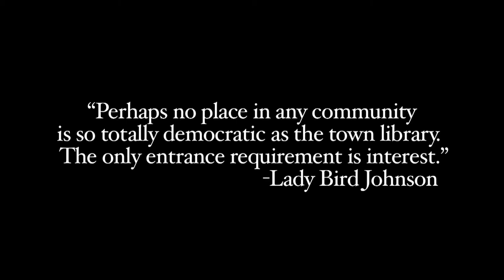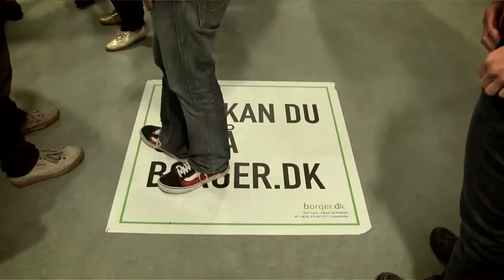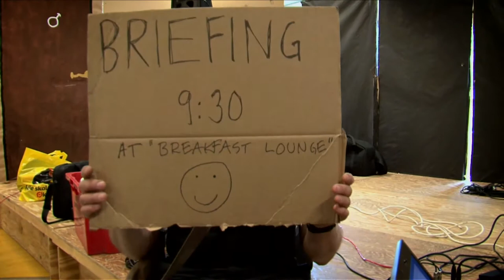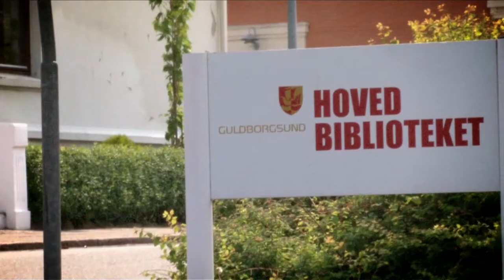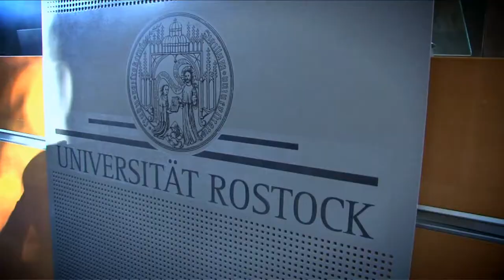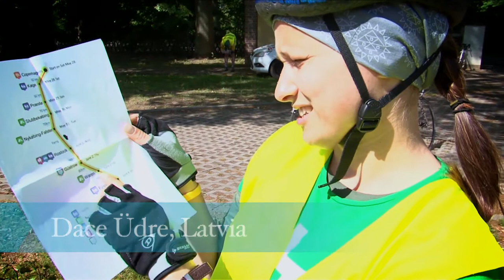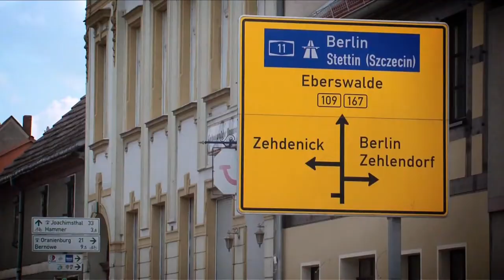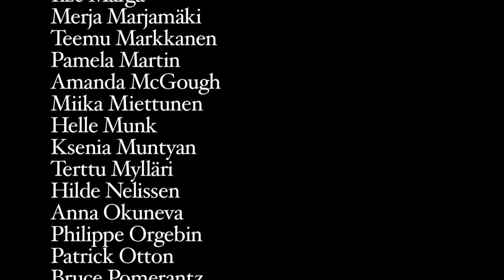Cycling for Libraries - the Documentary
Cycling for libraries was a politically and economically independent international unconference and a bicycle tour for librarians and library lovers from Copenhagen, Denmark to Berlin, Germany May 28. - June 6. 2011.